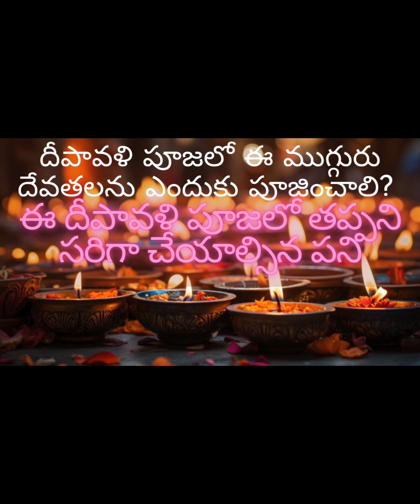Why You Should Worship Hindu Dieties 🌺📖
దీపావళి పూజలో గణపతి, లక్ష్మీ, సరస్వతి పూజ ఎందుకు చేయాలో తెలుసుకోవాలనుకుంటున్నారా? ఈ వీడియోలో మనం ఈ ముగ్గురు దేవతల ప్రత్యేకత, ఆయా దేవతల పవిత్రత, పూజకు కారణాలు, మరియు జీవితం లో ఇవి కలిగించే ప్రభావం గురించి తెలుసుకుందాం. గణపతి తండ్రి వంటి శక్తిని ప్రసాదిస్తారు, లక్ష్మీ సంపద మరియు సౌఖ్యాన్ని, సరస్వతి విజ్ఞానాన్ని. వీరి పూజలతో మనకు ఐశ్వర్యం, విజ్ఞానం, మరియు శ్రేయస్సు లభిస్తాయి. ఈ దీపావళి ముగ్గురు దేవతలను పూజించి మన జీవితంలో శాంతి, ఆనందం, మరియు విజయాలను ఆహ్వానిద్దాం!"

దీపావళి పూజలో గణపతి, లక్ష్మీ, సరస్వతి పూజ ఎంత ముఖ్యమో తెలుసా? 🙏✨"
("Importance of Worshiping Ganesh, Lakshmi, and Saraswati in Diwali Pooja")

"ఈ దీపావళి పూజలో గణపతి, లక్ష్మీ, సరస్వతి పూజ ఎందుకు చేయాలి? 🌺📖"
("Why You Should Worship Ganesh, Lakshmi, and Saraswati This Diwali")

"దీపావళి పూజలో సరస్వతి దేవి పూజ ప్రాధాన్యత ఏమిటి? 🌟📿"
("Why Saraswati Puja is Important in Diwali Pooja")

"దీపావళి పూజలో ఈ ముగ్గురు దేవతలను ఎందుకు పూజించాలి? 🌸💸📚"
("Why Worship These Three Deities in Diwali Pooja?")

"దీపావళి పూజలో మర్చిపోకూడని ముఖ్యమైన దేవతలు! 🙌